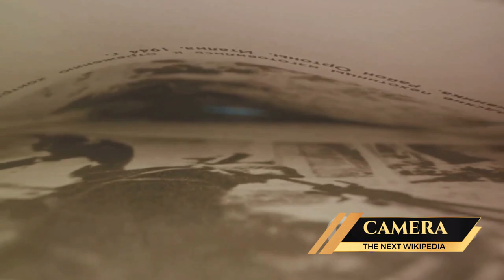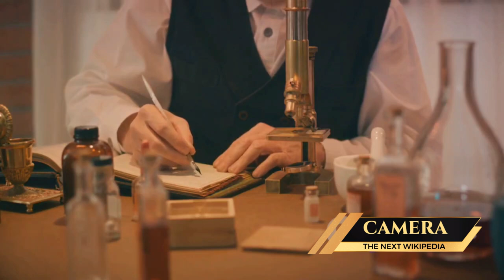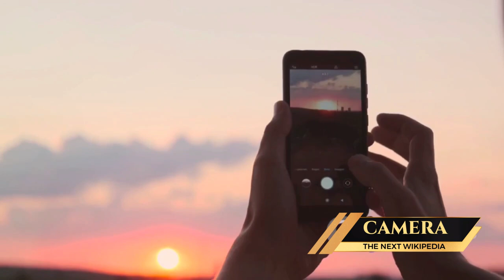When you take photos automatically, you can not rely on this tool | Camera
This is an extremely popular tool in life with many utilities, almost all of us have a need for this tool, even very large, so do you know its origin and birth? Please watch all my videos today.